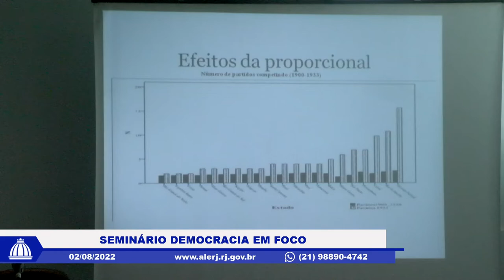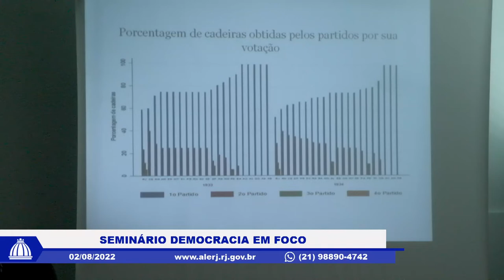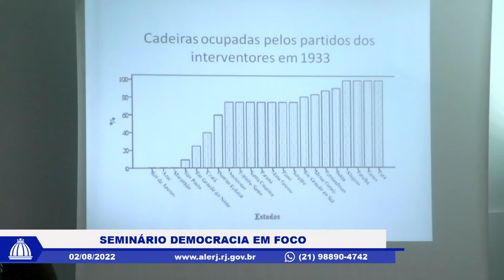Seminário Democracia em Foco - Alerj e Fundação Getúlio Vargas - Parte 1 - 02/08/22